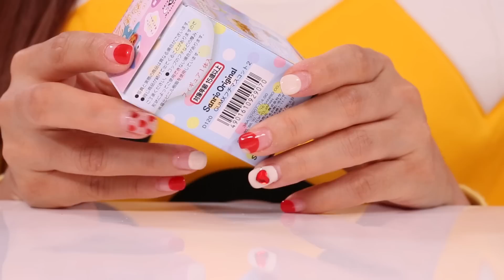구데타마가 컵 위에?!! 달걀 피규어 복불복 랜덤 뽑기놀이 - 지니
컵 위의 구데타마 마스코트 랜덤 피규어 상자를 열어본 이야기.